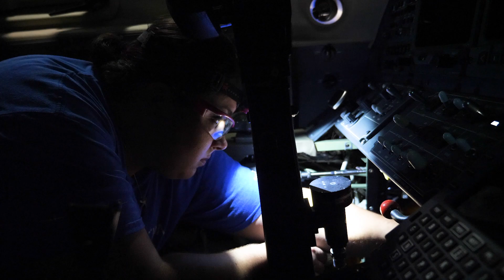Rising Above: Women of Aviation Maintenance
The opportunity for women to become involved in the industry is growing. With scholarships available to help end the gender disparity in aviation maintenance schools and beyond, the time is now to become an aviation mechanic technician!

Women are essential in growing the industry and reaching the demand for skilled technicians and pilots. Let’s face it, many industry veterans are ready to retire after a long and prosperous career. From technicians to cabin crew members, the next generation needs to step up and form the future of aviation.

We interviewed three women who have graduated National Aviation Academy's program and have entered the workforce eager and ready to do what it takes. Are you ready to rise above?